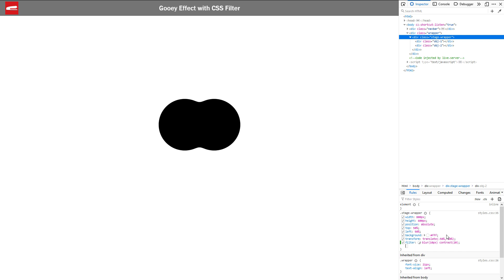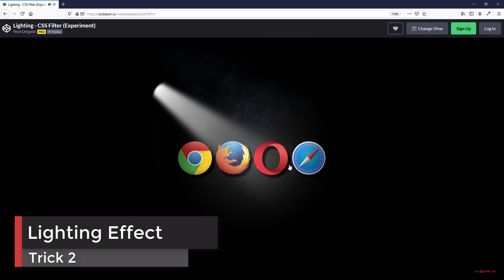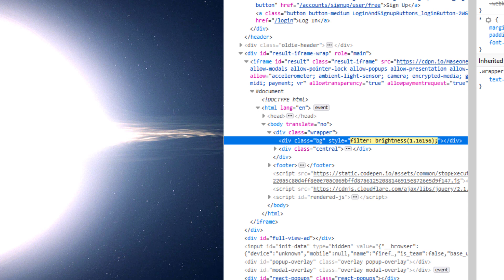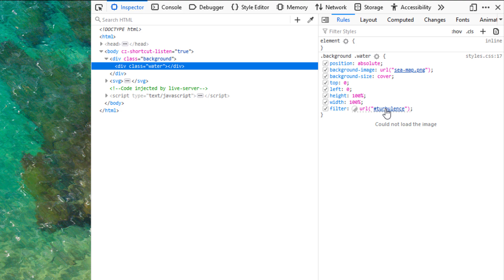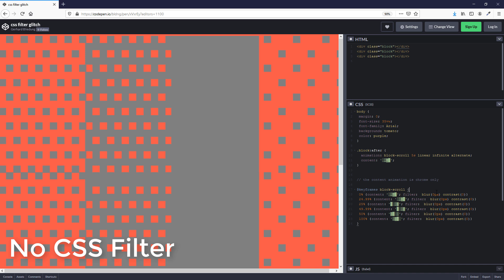5 Stunning CSS Filters Tricks You Must See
CSS Filter is a quick and convenient way to apply an effect to HTML element. This video will show you 5 tricks that use only CSS filter to create stunning effects on your website.